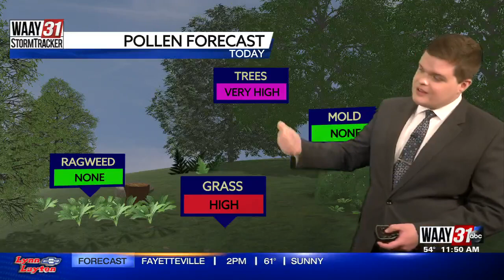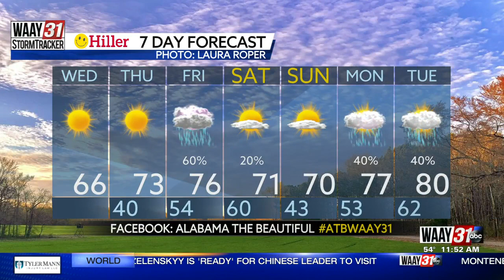Carson's Wednesday Afternoon Forecast 3/29